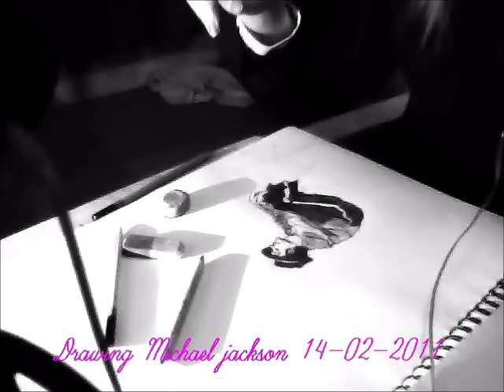Speed Drawing Of Michael Jackson (No 2)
Drawing Of Michael Jackson (No 2)
This is not my best drawing I done this in like 20 mins , so please no hateful comments  :)

Made On the 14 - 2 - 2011

Michael Jackson - The Way You Make Me Feel - Symphonic Orchestra Instrumental,  Human Nature - Michael Jackson - acoustic guitar Igor Presnyakov ,
Michael Jackson - I Just Cant Stop Loving You - Symphonic Orchestra Instrumental